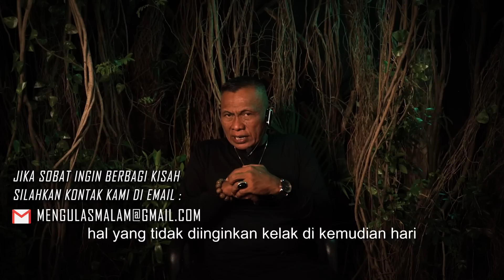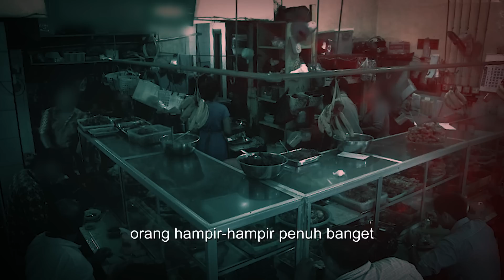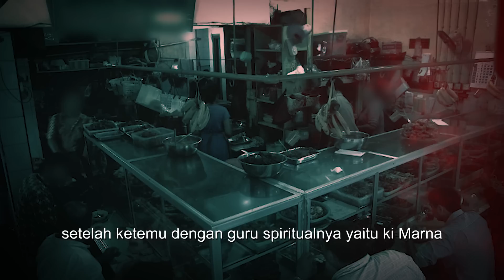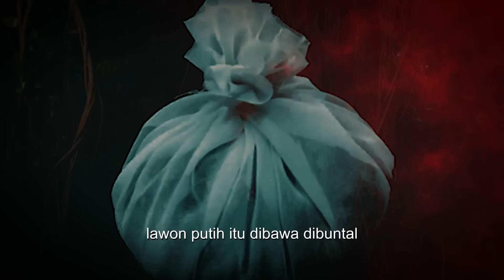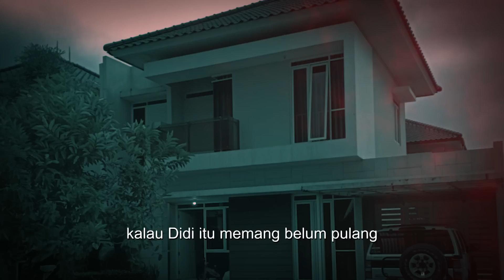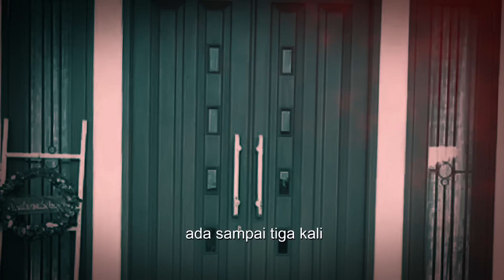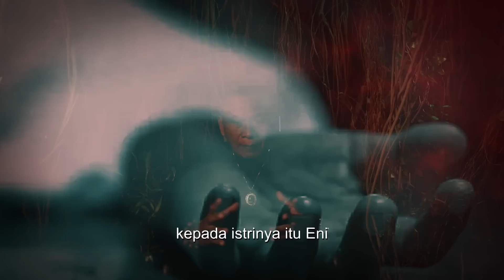BAPAK INI TUMBALKAN ANAKNYA DEMI KELANCARAN USAHA !! KISAH MISTIS PESUGIHAN RATU MONYET PUTIH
Kisah yang didapat dari subscriber MM kali ini mengisahkan tentang kehidupan satu keluarga, mereka bergelut di bidang  usaha makanan cepat saji, karena tempat mereka strategis usaha merekapun lancar namun sayangnya ketika Covid-19 melanda usaha mereka mengalami penurunan yang sangat drastis sang bapak sebagai kepala keluarga kewalahan ekonomi mereka tergoncang, di sela-sela kewalahan sang bapak diapun memikirkan cara yang menyimpang yaitu PESUGIHAN.
kira-kira pesugihan seperti apa yang dia ambil dan apa saja yang di tumbalkan ??
Tonton vidionya sampai selesai agar tidak gagal paham !!

Ahli Spiritual : Abah Agus
Pengirim Cerita : Indra

Channel Mengulas Malam ini berisikan tentang cerita kisah horor mengerikan berdasarkan kisah nyata.